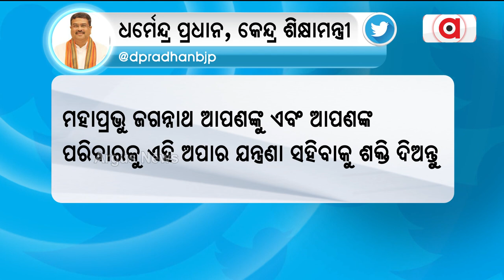Condolences On Passing Away Of PM Modi's Mother Pour In From Across Political Divide